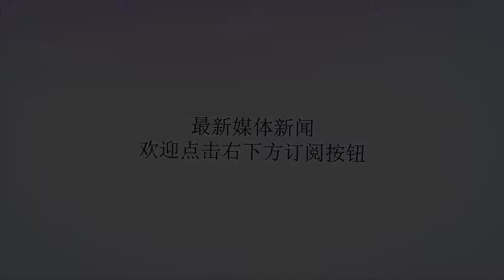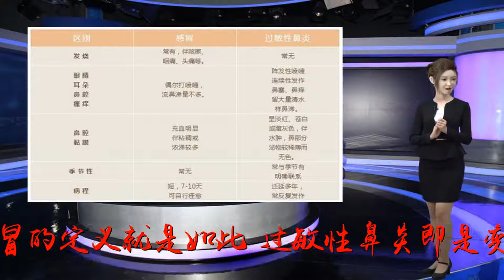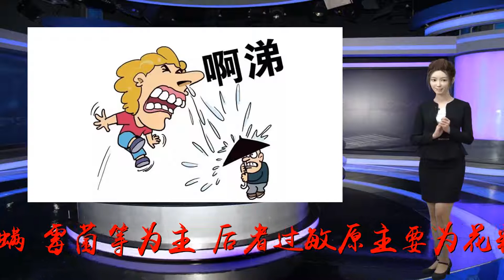感冒、过敏性鼻炎、哮喘之“三角志”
谢谢！感冒与过敏性鼻炎的“纠葛”说起感冒与过敏性鼻炎的“纠葛”，相信不少人都对此深有体会。一直以为自己只是患了感冒，怎么就成了过敏性鼻炎呢?感冒其实就是急性鼻炎，教科书上对感冒的定义就是如此。过敏性鼻炎即是变应性鼻炎，也是我们老百姓常说的“枯草热”或“花粉症”，是机体对某些过敏原敏感性增高而发生在鼻腔黏膜的变态反应。本病分为常年性及季节性发作，前者过敏原以屋内尘螨、霉菌等为主，后者过敏原主要为花粉，多见于中青年，常有家族遗传史。近年来，过敏性鼻炎的发病率呈明显增高趋势，由于过敏性鼻炎症状类似感冒，都会引起鼻塞、流涕等，所以临床误诊率较高，常常混淆，区别该两者应注意以下几点：很多情况当无法区分是普通感冒还是过敏性鼻炎时，会首先按照普通感冒服用抗感冒类药物。如果是过敏体质，服用抗感冒类药物后往往治疗效果欠佳。即使有些抗感冒药物里面有抗过敏的成分，服用后确实能缓解打喷嚏、流鼻涕、鼻塞等症状，但是却在某种程度上掩盖了病情，随着病情的加重，感冒药就逐渐显得力不从心，结果导致病程迁延。虽然过敏性鼻炎本身并不致命，其症状一般也不严重，但若长期不重视，未予正规治疗，会在患者毫不知情的情况下“悄然升级”，反复发作引起多种并发症，如哮喘、过敏性支气管炎、腺样体肥大、过敏性结膜炎等。快速识别过敏性鼻炎轻度鼻痒者,总觉得鼻内好像有只蚂蚁在行走,忍不住用手揉搓鼻部;重者难以忍受,常连着打多个喷嚏,大量清水样鼻涕自动流出。由于鼻痒、鼻塞不适,常作“鬼脸”,有时手掌将鼻尖向上揉搓止痒,常出现“缩涕”动作,久之鼻背皮肤出现一道横纹。因鼻塞引起面部静脉回流受阻,眼睑下方皮肤色素沉着,形成黑眼圈。典型症状:打喷嚏、流清鼻涕、鼻塞、鼻痒以及不辨香臭。积极治疗过敏性鼻炎可预防哮喘当过敏性鼻炎的炎症局限于上呼吸道时就应采取有效的治疗措施以防止发展为哮喘。这些治疗措施包括特异性免疫治疗(脱敏治疗)、鼻腔吸入糖皮质激素或色甘酸钠、口服各种抗过敏药物和免疫调节剂等。如果措施得当、积极预防，过敏性鼻炎患者可以避免发展成哮喘。尤其对于患有过敏性鼻炎的儿童，在其免疫系统尚未发育完善之前，及时治疗并配合预防措施，可以在青春期前控制病情进一步发展，避免发生哮喘或腺样体肥大。提醒，临床上已经证实脱敏治疗具有降低气道高反应性、拮抗变应性炎症的作用，可以同时防治过敏性鼻炎和哮喘。对于有气道反应性增高的过敏性鼻炎患者，治疗需长期化、系统化。目前认为，经鼻吸入糖皮质激素是治疗过敏性鼻炎和预防哮喘的最有效药物和最佳给药方式。研究证实，经鼻吸入抗炎药物可以同时控制过敏性鼻炎哮喘综合征患者的上、下呼吸道炎症，应视为最佳的给药途径，也提示了经鼻吸入糖皮质激素具有预防和治疗哮喘的作用。对于过敏性鼻炎患者，应重视并评估其有无发展为哮喘的可能，而对于哮喘患者则应重视过敏性鼻炎，同时预防和治疗上下呼吸道炎症才能预防哮喘或完善过敏性鼻炎的治疗。​